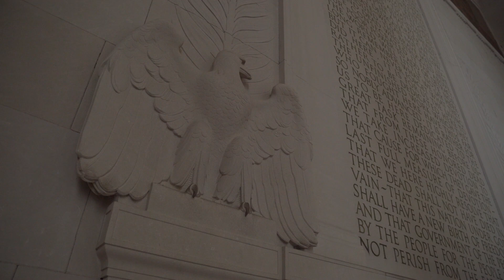Top Gun Theme - Violin cover